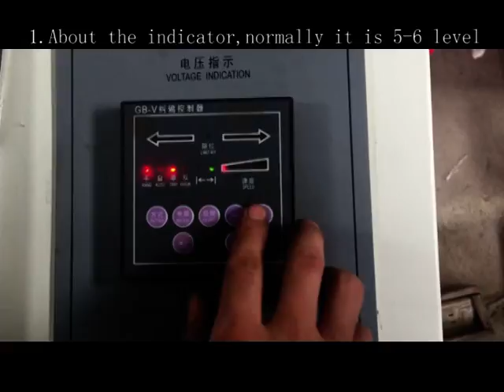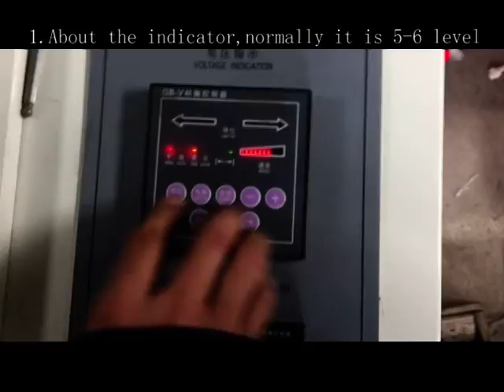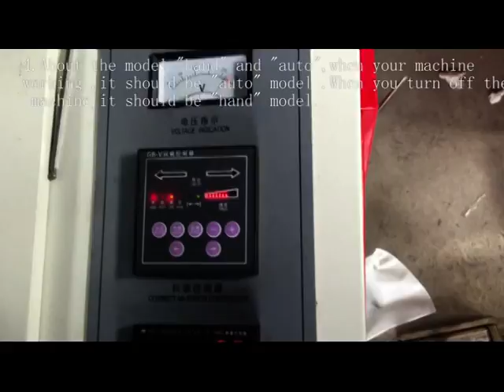EPC device adjust